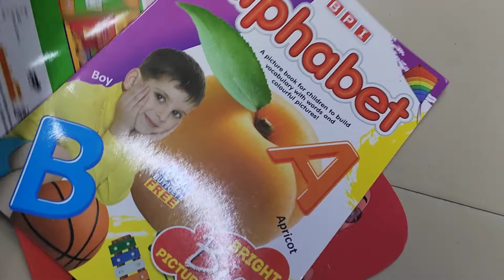Maine kya kya kharida aap dekhoge|| Aaj to Meri Bale Bale ho gayi|| Papa ki pocket 😜